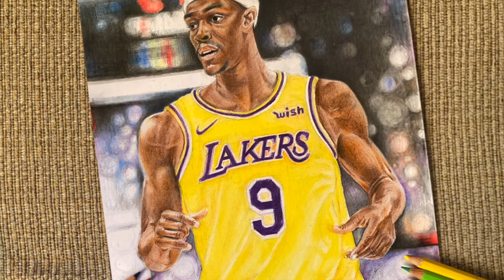RAJON RONDO DRAWING I colored pencil drawing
Here is a simple colored pencil drawing of one of my favorite point guard in the NBA Rajon Rondo. I just used ordinary colored pencils on this artwork hopefully i could use prisma color next time.